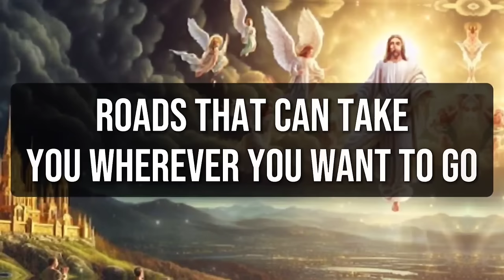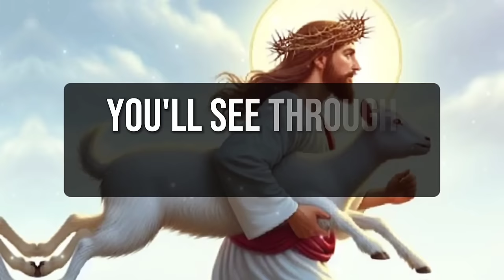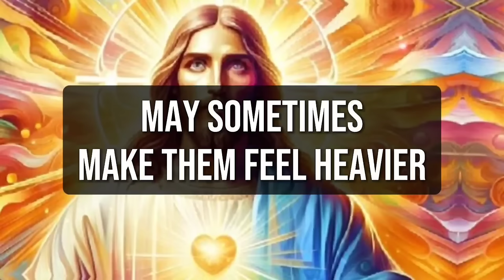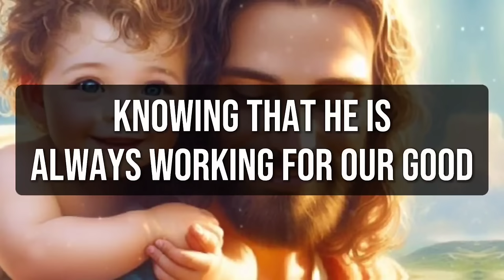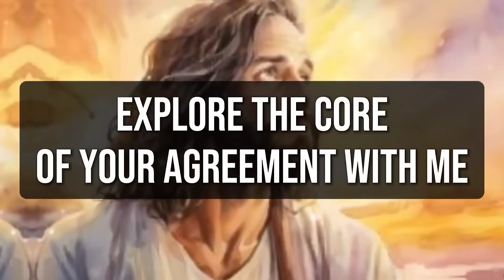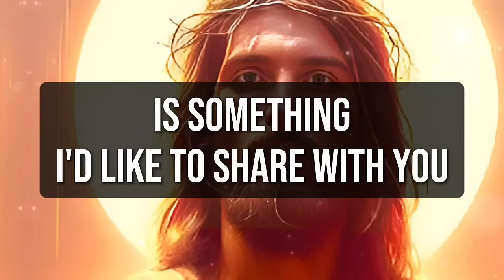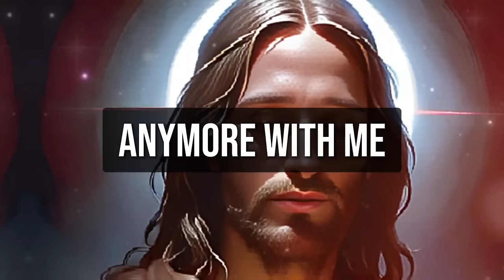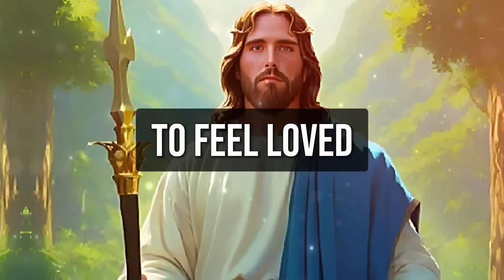🛑 DON'T IGNORE GOD !! EVERYTHING WILL BE WRONG IF YOU AVOID THIS । God's message ।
🛑!! GOD IS SERIOUS !! GOD SAYS, YOU NEED TO REMOVE THIS NOW IF YOU DON'T DO THIS THEN YOU..।

1. God message for me today
2. God message for me
3. God message
4. God's message
5. God message for you
6. Message from god
7. God's blessings message
8. Jesus message
9. God's message for me today
10. God message tarot
11. God's message for me
12. God's message today
13. Message of god
14. Sermons
15. God's message for you today
16. Motivational
17. Message from universe
18. Urgent message from god
19. Universe Message
20. Faith quotes
21. Jesus quotes
22. Church
23. Joel Osteen
24. Bible quotes
25. Bible message
26. Quotes god
27. God's Motivation
28. Bible god quotes
29. Life quotes
30. Faith god quotes
31. Christian Motivation
32. The Lord Helps
33. God Helps
34. Grace for purpose
35. Jesus Status and Quotes